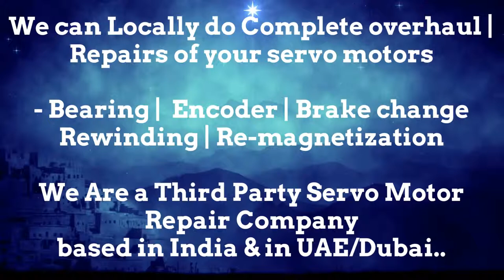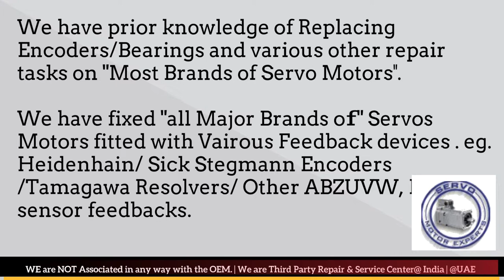SMI SPA Italy SML Servo Motor Drive Encoder Adjust Repair Ludhiana Pimpri Coimbatore Kolkata India